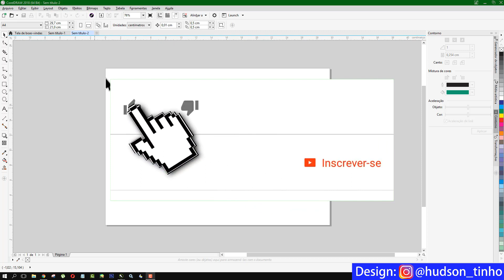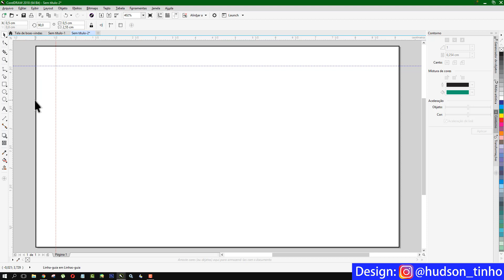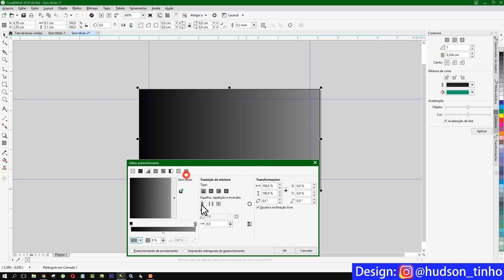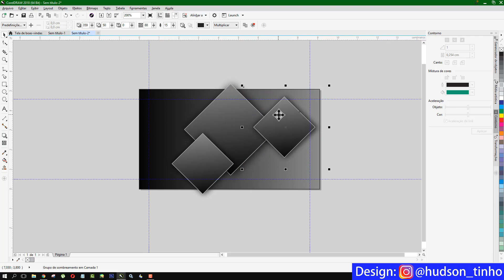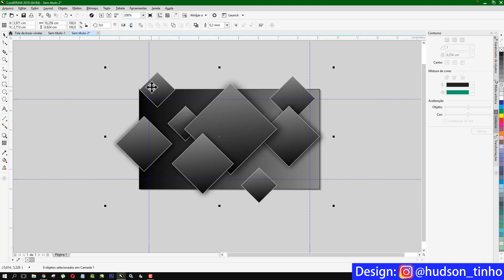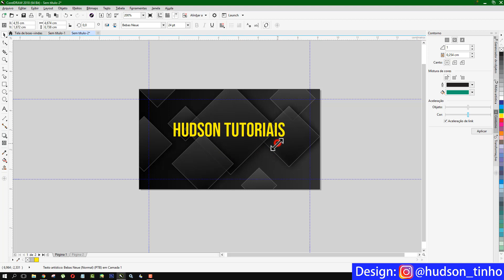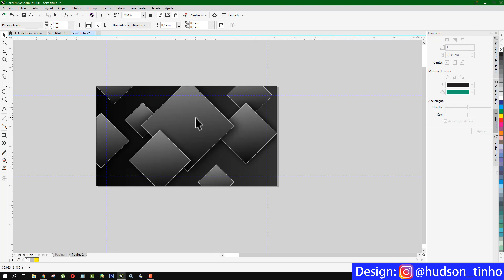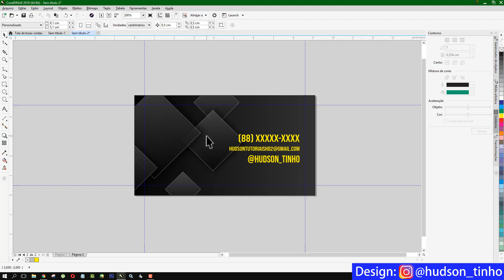Criar Cartao de Visitas Frente e Verso Corel Draw Tutorial